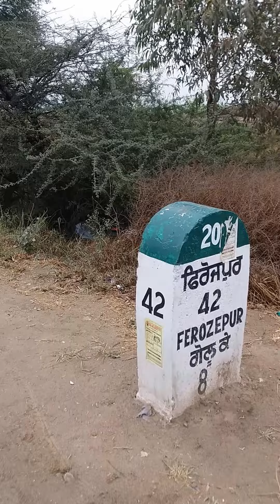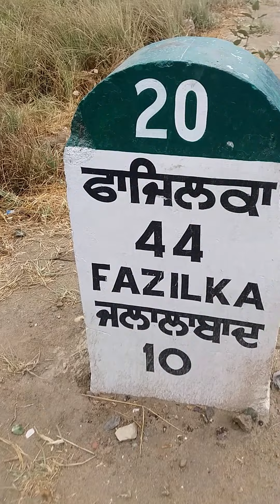An Accident nd Car Damaged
Ferozepur to Fazilka Road an Accident